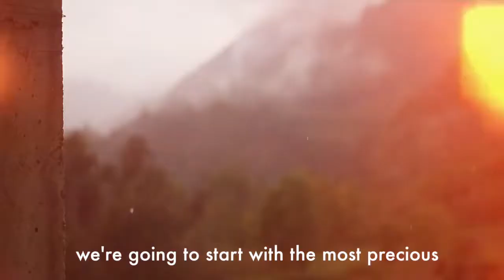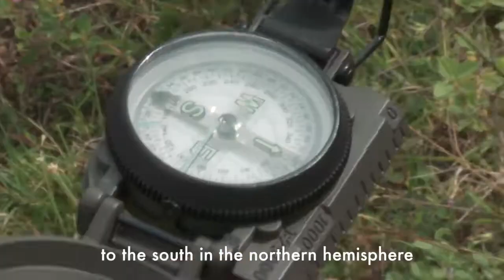Hero School - DIY - How to Choose a Build Site - Como Escoger un Terreno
Let's take a look at how we choose a building site.